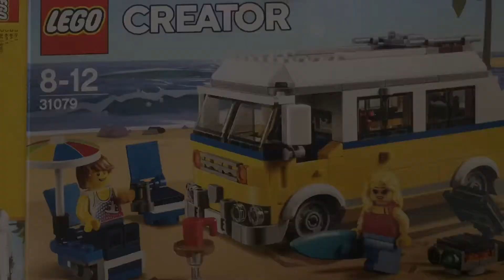Lego creator camper van 31079 time lapse video build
Speed build of the Lego creator camper van 31079 plus a great close up walk round of the finished vehicle and Lego figures.